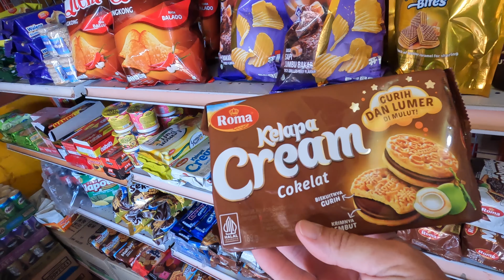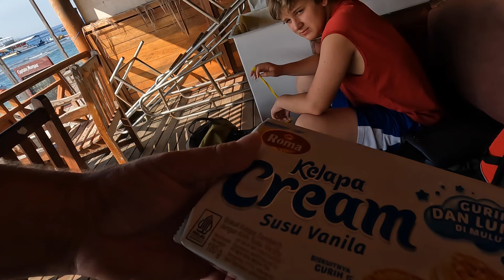BYE BYE NUSA PENIDA! Buying all the junk food at the NUSA PENIDA Port.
While sitting and waiting for our boat to leave NUSA PENIDA I get bored and buy all the junk food I can from the local shops.